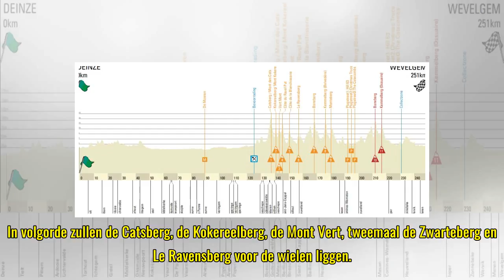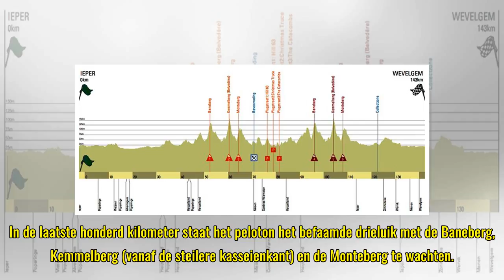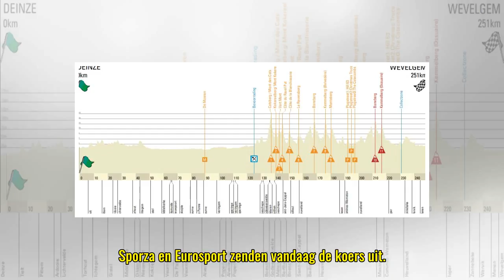Volg hier Gent-Wevelgem 2018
Geplaatst op zondag 25 maart 2018 om 11:25 In België volgen de klassiekers elkaar nu rap op, vandaag is het de beurt aan Gent-Wevelgem. Met een flink aantal hellingen en onverharde wegen belooft het een zware koers te worden, wie volgt Greg Van Averm...